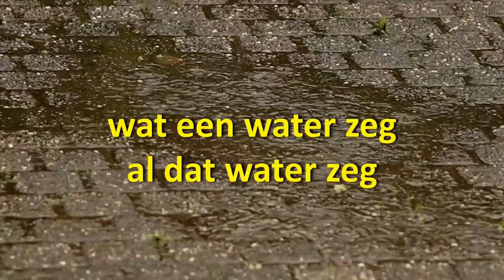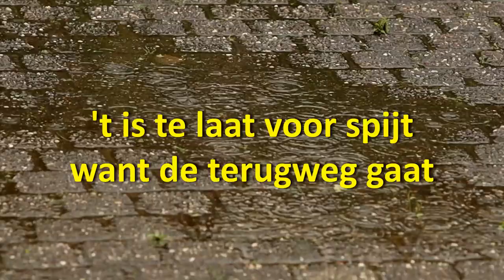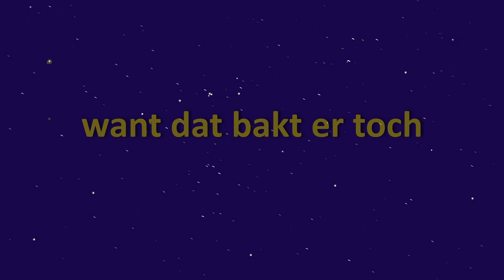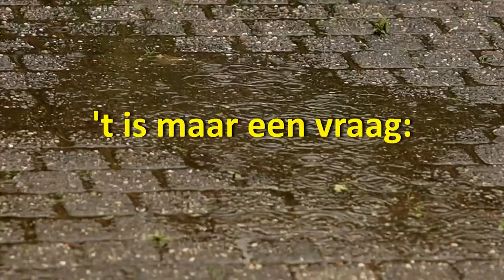De Kosmos Lacht